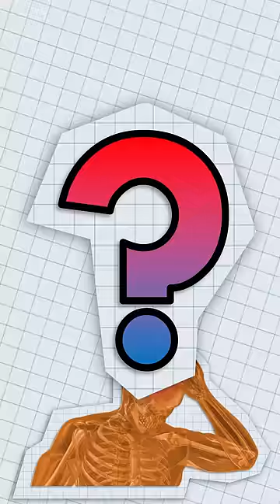RIGGY'S IN THE HOSPITAL?